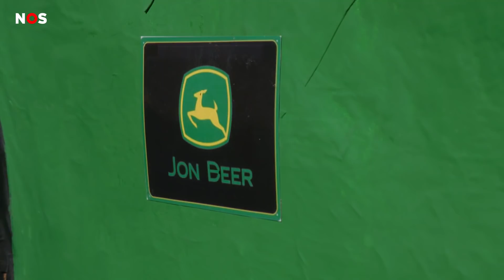Kinderen doen met Jon Beer-trekker mee aan carnavalsoptocht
In Marotteriek (zo heet Sittard tijdens carnaval) is een grote carnavalsoptocht. Als één van de weinige plaatsen gaat de optocht hier wel door. Kinderen van carnavalsvereniging Club Gezelligheid hebben een Jon Beer-trekker gemaakt.